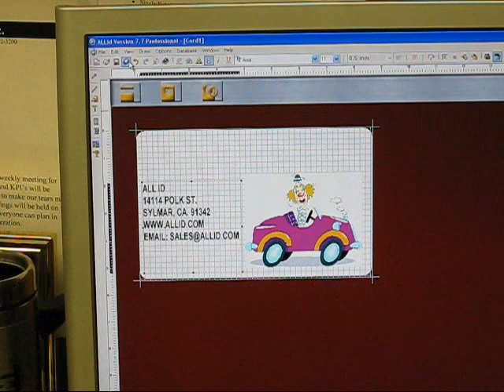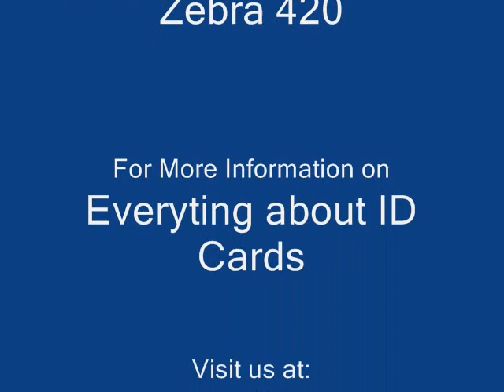A Demonstration of a Zebra P420 printing Dual sided id card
A brief Demonstrational video of a Zebra P420 printing Dual sided MagStripe id card